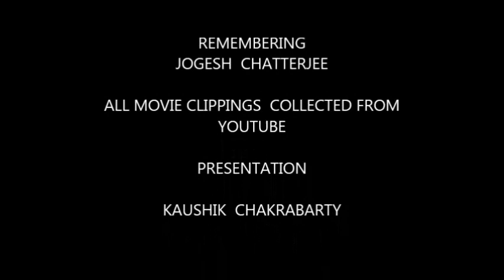Galpo Holeo Sotti...Nayak.... And Jogesh Chatterjee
Satyajit Ray and Tapan Sinha r oti pachhonder Patra Jogesh Chatterjee.